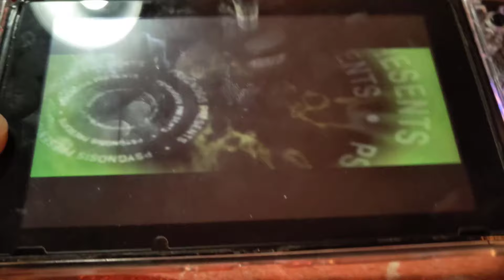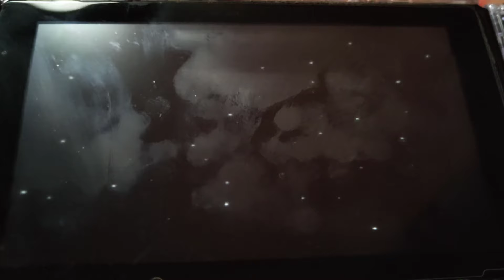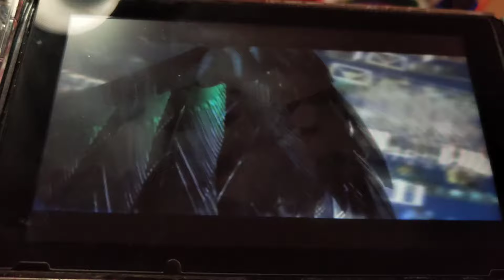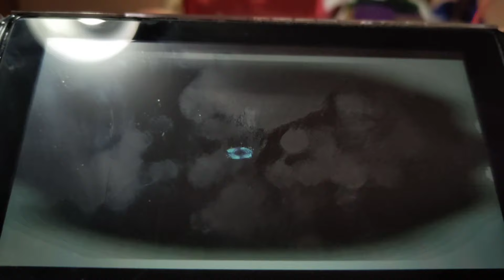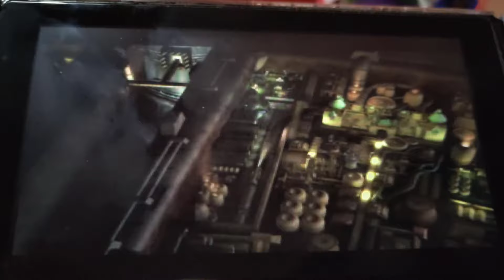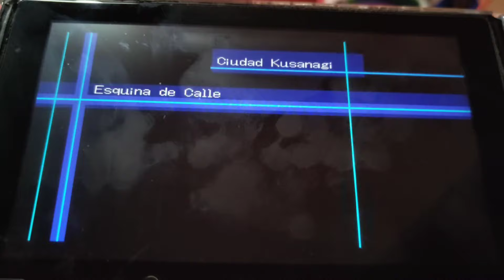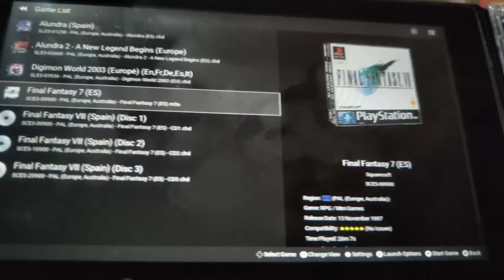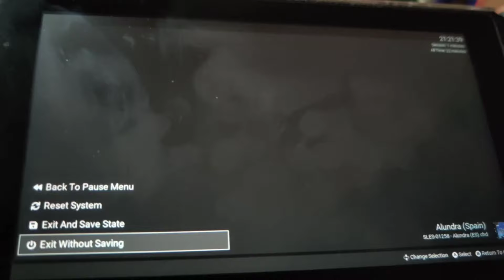DuckStation PSX PS1 en Nintendo Switch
Recuerdas que era PSX pues estas de suerte pasate por telegram @N3DSwitchat y pregunta por ello.

CHD únicos archivos todo comprimido y funcional para pasarlo mejor que nunca recordando viejos tiempos.

Indice

15:02 DuckStation

Comentame en la comunidad. Gracias por verlo :).